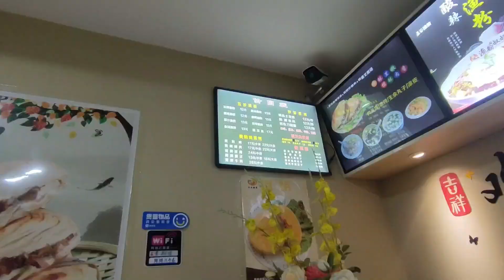穷游小伙到达周口，买了一大堆菜不做饭，跑去饭馆大吃大喝【小哥在旅途】